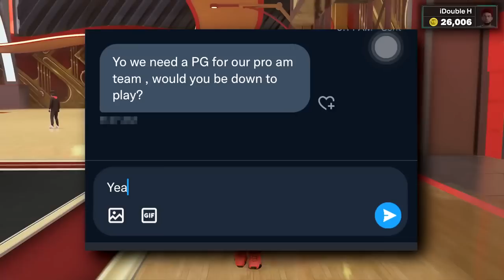Winless Pro-Am Team recruited me to play Point Guard... (vs ESPORTS Team)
In Today's video, Double H gets offered to play Point Guard for this winless pro am team. Can he get them their 1st win? They also get matched up vs a PRO ESPORTS Pro-Am Team! *Must Watch